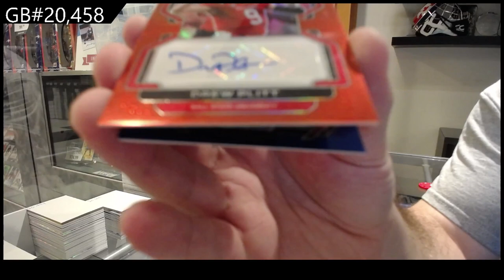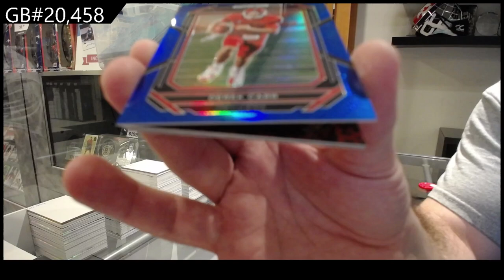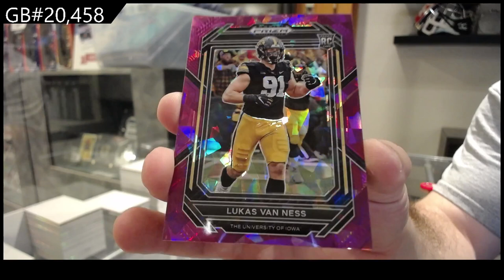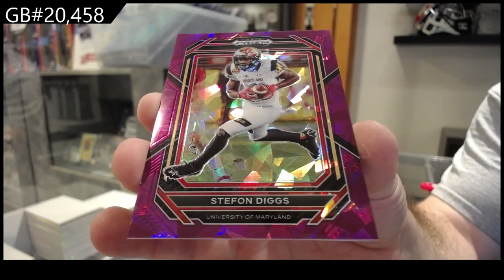2023 Panini Prizm Draft Picks Football Box Break - CNC GB #20,458